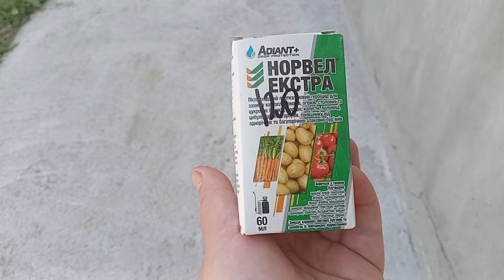Не товарний вид,але треба рятувати .Домашнє шампанське готове